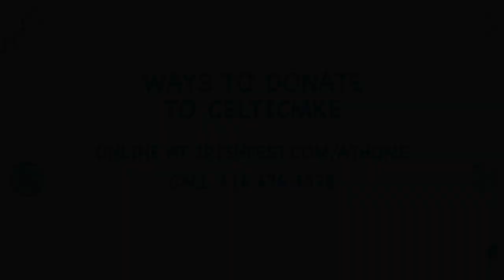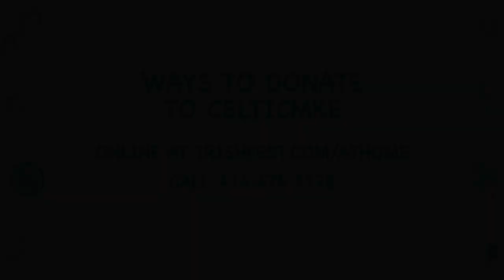Irish Crafts, Music and Baking, Family Time! | Milwaukee Irish Fest At Home 2020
Milwaukee Irish Fest At Home featured two children's program during the At Home live stream program, which took place August 13-16, 2020. The children's program in this segment features the Irish craft - How to Make a St. Brigid's Cross out of pipe cleaners, Irish songs on a hurdy gurdy with Dora Klunk, and Baking with Babies - how to make Irish wheaten bread with Shannon Lambert-Ryan from Runa!